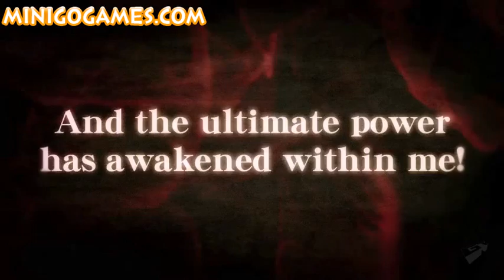Super Street Fighter IV Arcade Edition-Captivate 11